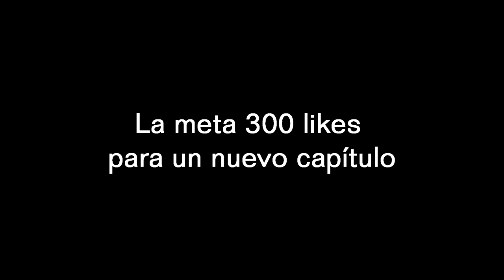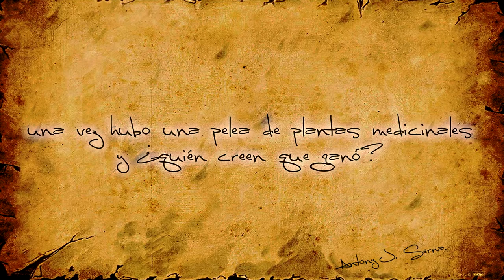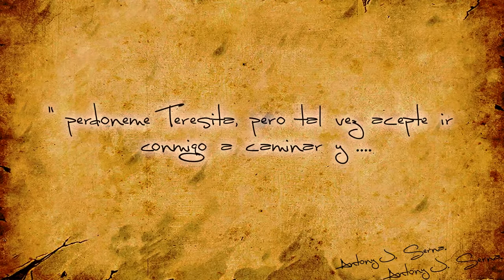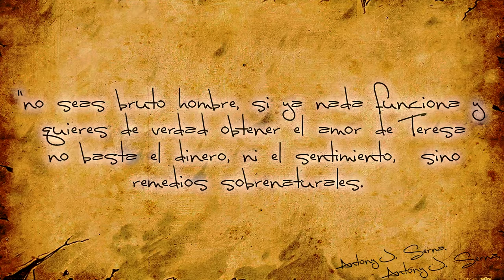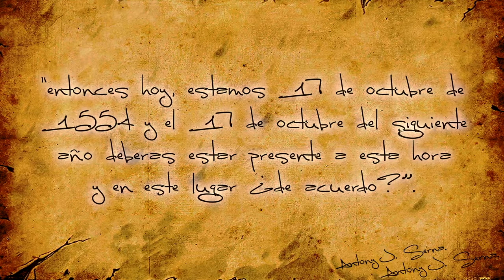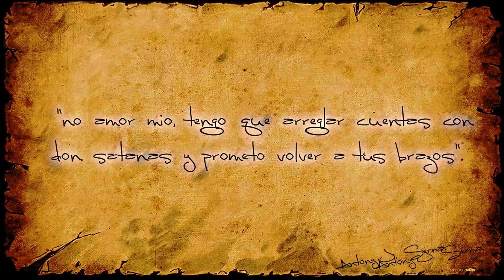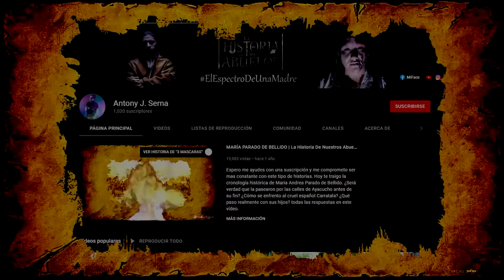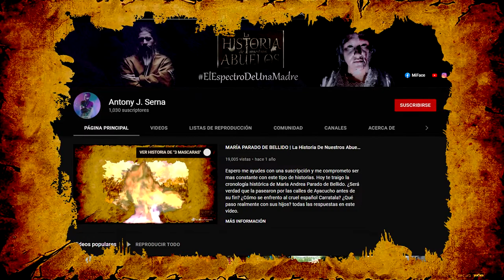Perico Huaycco | El hombre que hizo un pacto por el amor de una mujer [ Leyenda ]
Voces: Linda Rous - Jhonax - David Loayza - El Abuelo.
LHDNA
Tradiciones de Huamanga Tres Máscaras Tradiciones de Huamanga 3 Máscaras Tradiciones de Huamanga TRADICIONES DE HUAMANGA:MUJER FICTICIA POR JUAN DE MATTA PERALTA mi novela favorita Tres Máscaras Película Tradiciones de Ayacucho Tres Máscaras Tradiciones de Ayacucho 3 Máscaras Helme el pacto con satanás - pacto con  radio novelas completas rpp radionovelas cortas radionovelas cortas de amor TRES MASCARAS01.flv